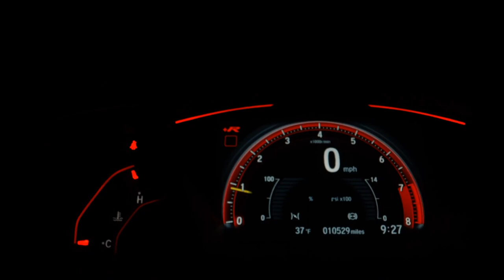CHEVROLET ONIX - 2020 - Santo André/SP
*Consulte condições.

Veículo: CHEVROLET / ONIX 1.0 MPFI JOY 8V
Ano: 2019/2020
Combustível: FLEX
Portas: 4 PORTAS
Câmbio: Manual
Cor: PRATA
KM: 38.218

✅ Air Bag
✅ Alarme
✅ Ar Condicionado
✅ CD e MP3 Player
✅ Desembaçador Traseiro
✅ Direção Hidráulica
✅ Encosto de Cabeça Traseiro
✅ Freio ABS
✅ Travas Elétricas
✅ Vidros Elétricos
✅ Limpador Traseiro
✅ Console Central
✅ Retrovisor Retrátil